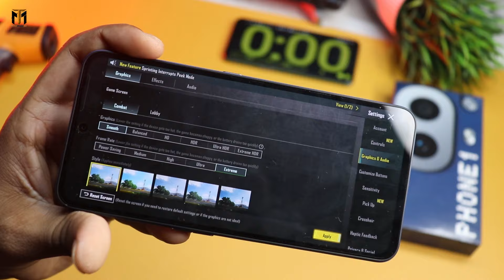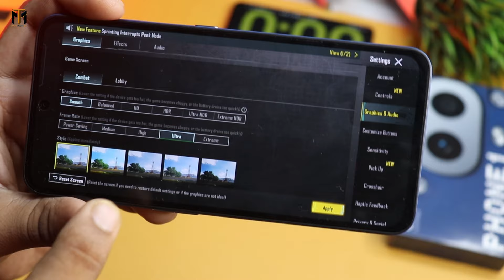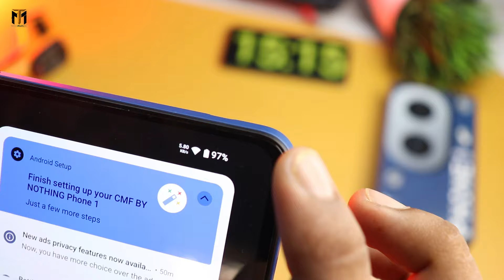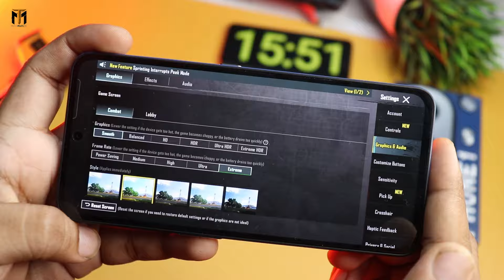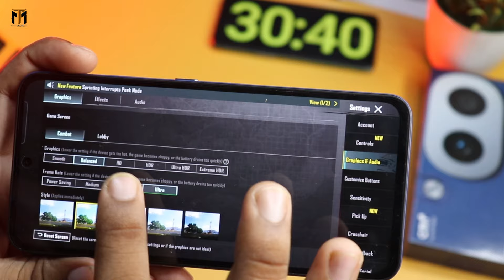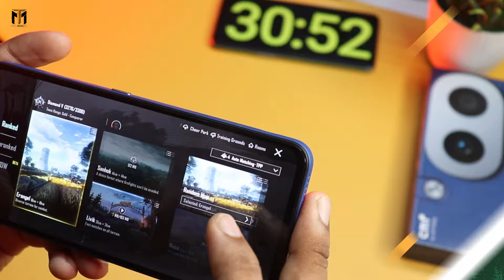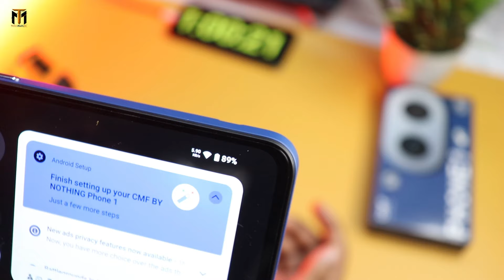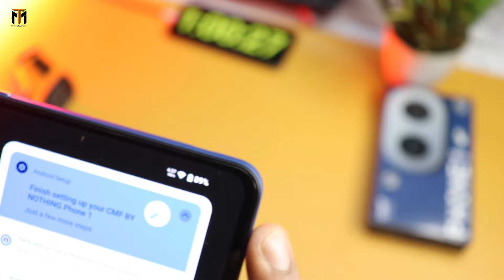CMF Phone 1 BGMI Gaming Review || Graphic, FPS Gyro,Heating,Battery DRAIN TEST🔥🔥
Hello namaskar dosto is video me maine Brand New CMF Phone 1 BGMI Gaming Review Kiya hu ummid karta hun video Pasand aaega . {{Jai Hind}}

MY Gears !!
50MM LENS
CAMERA TRIPOD
LIGHT STAND (with white umbrella)